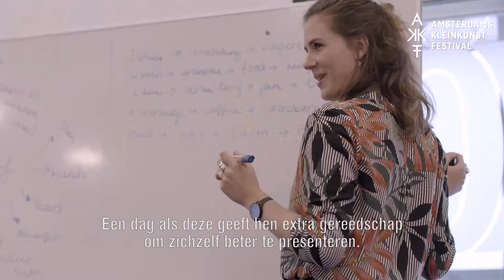Keep an Eye Masterclasses Seminar Artist in Business 2019